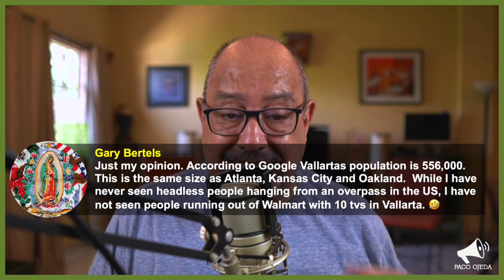Puerto Vallarta Coffee & Headlines • July 21, 2023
Is Puerto Vallarta a safe city? You have to laugh at the contradictions. More train news, this time CDMX to the new airport. Another promise was made about the Federación Bridge. PLUS: Artificial Intelligence’s knowledge about Puerto Vallarta, part two.

From today’s broadcast:

HEADLINES

How safe is Puerto Vallarta? It depends on who you ask.

Most Mexican tourists don’t use platforms such as Airbnb when traveling—who knew.

There will be lighting along the Pitillal Riversaid parkway, promises Mayor Michel, and soon.

There will be a federation budget in 2024 to complete the Federación Bridge, promises deputy Bruno Blancas.

A train connecting Mexico City with the new Felipe Ángeles Airport will be completed by mid 2024.

LEISURE

SPECIAL FEATURE: How much does AI know about Puerto Vallarta? Part Two.
Yesterday we asked Bard, Google’s AI minion, to provide 10 good reasons for English speakers from Canada and the United States to live in Puerto Vallarta full time. Today we asked for 10 BAD reasons. Once again, prepare to be amused.

EVENT REMINDERS

JULY 27: Join us for a brief history of sound on film, as we celebrate its importance in the films and TV shows we enjoy so much.

AUGUST 1: Our Summer Meet & Greet will take place at Whiskey Kitchen, from 6 to 8 pm. Join us and feel free to bring a friend!